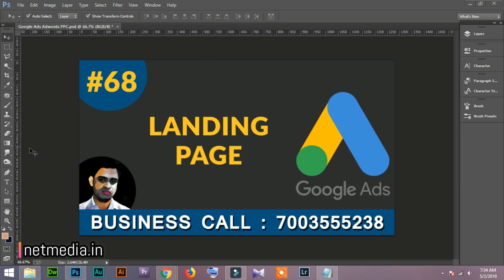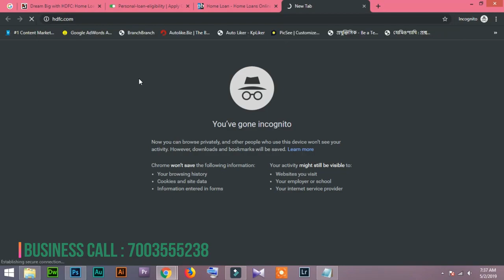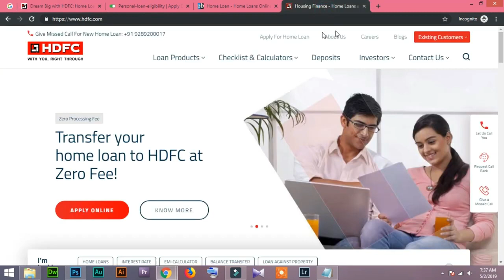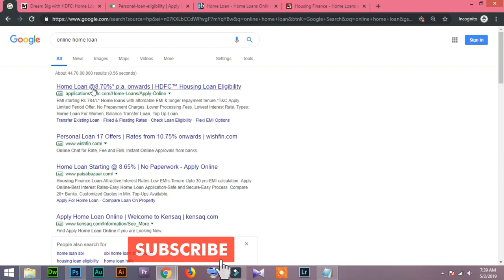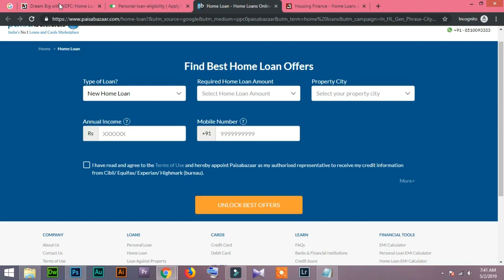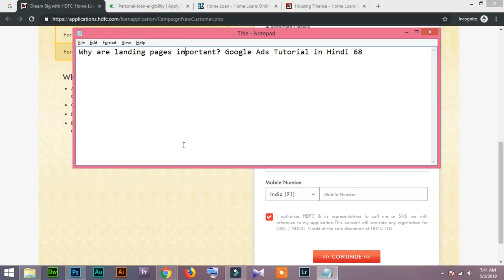68 Why are landing pages important Google Ads Tutorial in Hindi/Urdu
Why are landing pages important Google Ads Tutorial in Hindi/Urdu